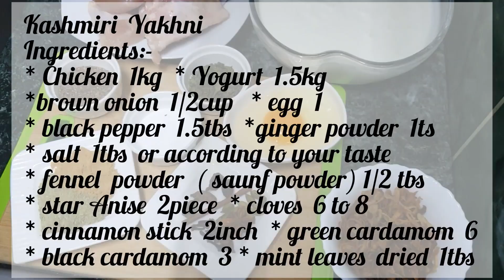Kashmiri Yakhni/ Yogurt Chicken Soup / Chicken Yakhni/ Unique Taste Authentic Recipe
Kashmiri  Yakhni
Ingredients:-
* Chicken  1kg
* Yogurt  1.5kg
*brown onion  1/2cup
* egg  1
* black pepper  1.5tbs
*ginger powder  1ts
* salt  1tbs  or according to your taste
* fennel  powder  ( saunf powder) 1/2 tbs
* star Anise  2piece
* mint leaves  dried  1tbs

الكشميري ياخني
 مكونات:-
 * دجاج 1 كيلو
 * زبادي 1.5 كيلو
 * بصل بني 1/2 كوب
 * بيضة 1
 * فلفل أسود 1.5 ملعقة كبيرة
 * مسحوق الزنجبيل 1م.ص
 *ملح 1م.ك أو حسب ذوقك
 * مسحوق الشمر ( مسحوق الساونف ) 1/2 ملعقة كبيرة
 * يانسون نجمي 2 قطعة
 * فصوص من 6 إلى 8
 * عود قرفة 2 بوصة
 * الهيل الأخضر 6
 * الهيل الأسود 3
 * أوراق نعناع مجففة 1 ملعقة كبيرة